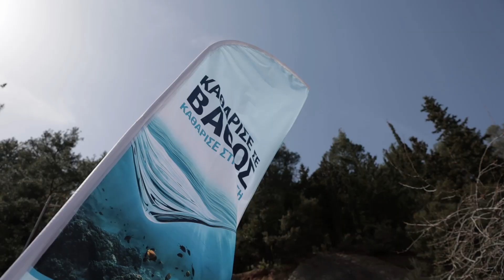Reviving the Glafkos: Uniting for a River Renaissance! (1') | Henkel Hellas & Dixan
In recent years, the river Glafkos in Patras has been plagued by tons of inert materials, various objects, plastics, and garbage, transforming it into an open dumping ground. This distressing situation demanded a change.

Taking action from the banks of Glafkos, the new environmental and sustainability initiative, "Clean in Depth - Clean to the Source”, by Henkel Hellas and Dixan, was launched.

At Danezis Stories, we take immense pride in creating the innovative program, "Clean in Depth, Clean at the Source".  We have designed and implemented comprehensive communications strategies, forged valuable partnerships, organized impactful actions, and effectively promoted our client's tireless efforts towards a cleaner world. Through our compelling messages and captivating imagery, we have strived to raise awareness and inspire collective action for a more sustainable future.